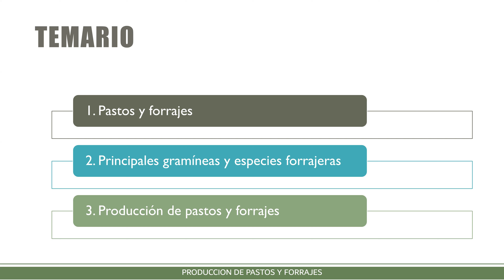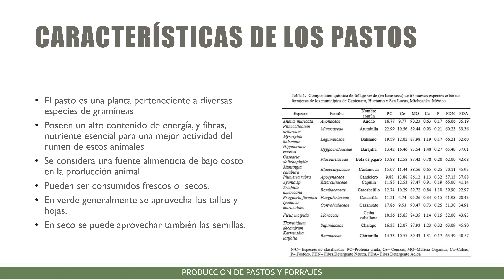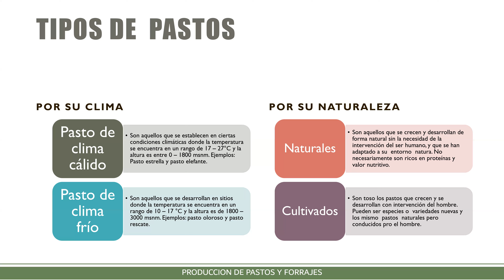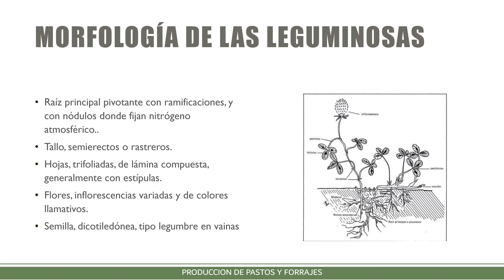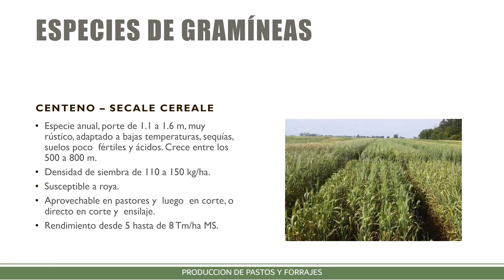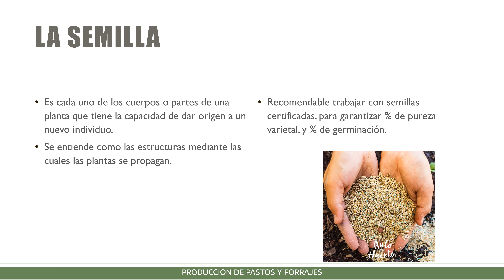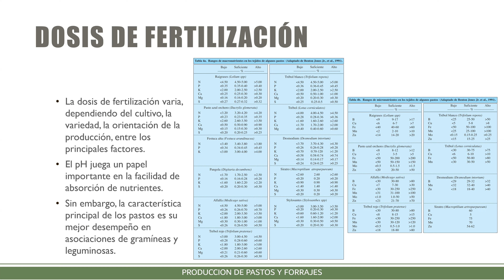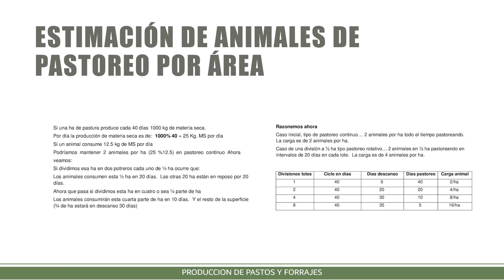📚𝗖𝗨𝗥𝗦𝗢 𝗘𝗦𝗣𝗘𝗖𝗜𝗔𝗟𝗜𝗭𝗔𝗗𝗢: PRODUCCIÓN, MANEJO Y CONSERVACIÓN DE PASTOS Y FORRAJES📚